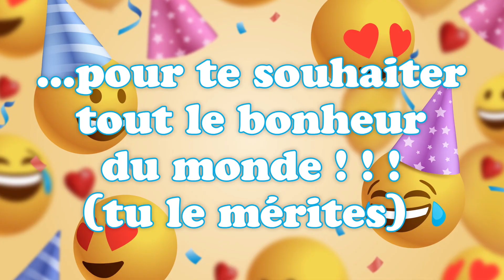Bonne fête Ursmarine ! 18 Avril - Une journée remplie de bonheur et de cadeaux ! 🎂🎁🎉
Bonne fête Ursmarine ! 18 Avril 🎉 Préparez-vous à répandre la joie et le bonheur avec nos vidéos personnalisées ! Dans cette collection spéciale, nous vous invitons à célébrer chaque jour de l'année comme une occasion spéciale. Que ce soit pour souhaiter un anniversaire, une bonne fête, ou simplement pour apporter un sourire, nos vidéos 'Bonne fête' sont conçues avec amour pour égayer les cœurs de vos proches.